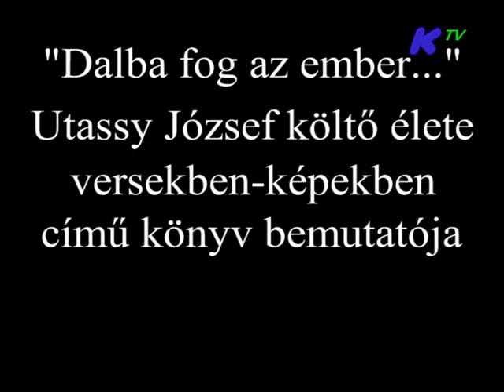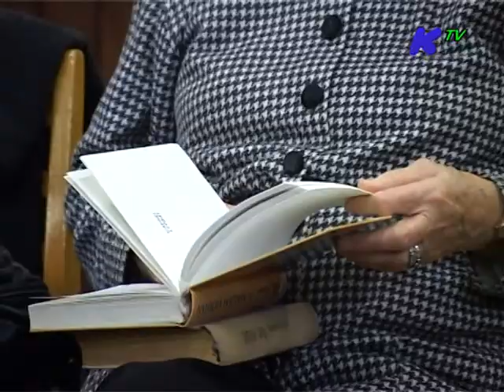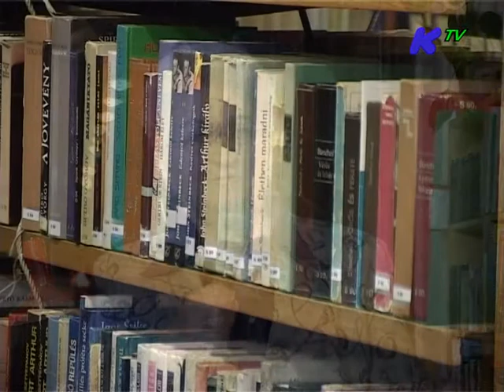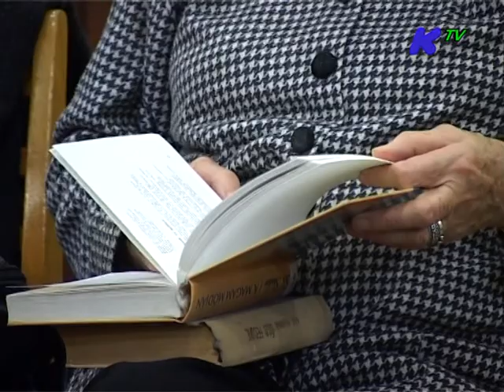"Dalba fog az ember "Utassy József könyvbemutatója Esztergomban 2011. 11. 14.